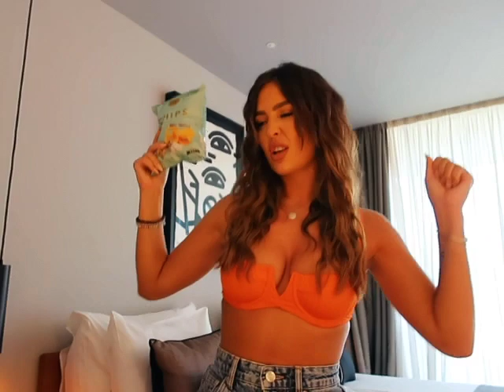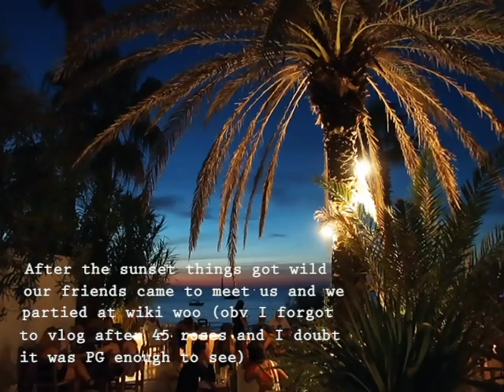IBIZA VLOG - SHOOT, EAT & DRINK WITH US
VLOG numero 1
What was PG from the trip is in here, I hope you enjoy!

Hotels:
Aluasoul Ibiza
OKU Hotel

Brand:
Melissa Odabash